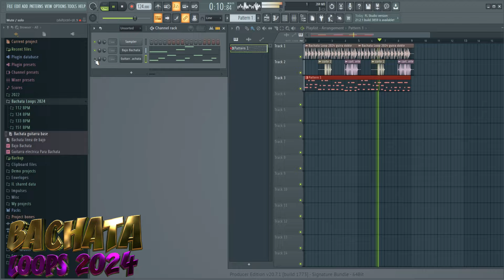BACHATA LOOPS 2024 - Libreria para hacer Bachatas. link en la descripción y el primer comentario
BACHATA Loops 2024 - Libreria para crear Bachatas.